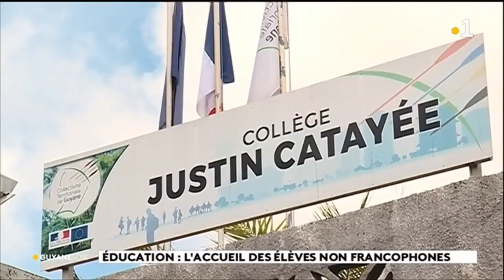Education : l'accueil des élèves non francophones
Dans le département il existe 45 classes pour des jeunes allophones. Comment ces élèves parviennent à intégrer ces structures? Exemple au collège Justin Catayée à Cayenne qui accueille des collégiens qui viennent apprendre le français pour mieux préparer leur avenir.